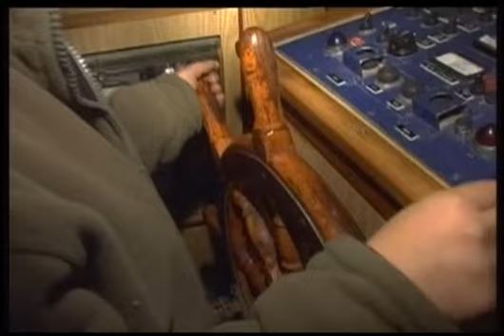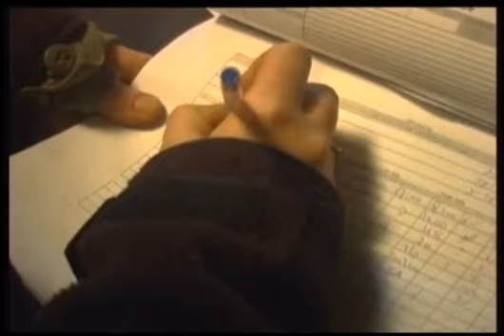Неслабый пол израильского военного флота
В израильской армии уверены, что женщины могут выполнять любую работу, вне зависимости от ее сложности и степени риска. В предверии 8 марта наш корреспондент Сергей Гранкин побывал на боевом корабле, две трети экипажа которого состоят из представительниц слабого пола